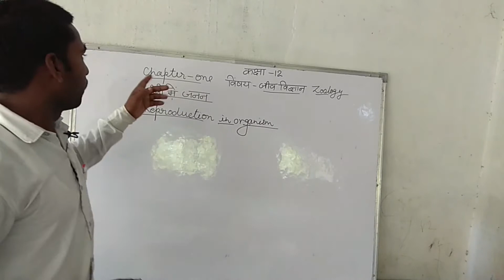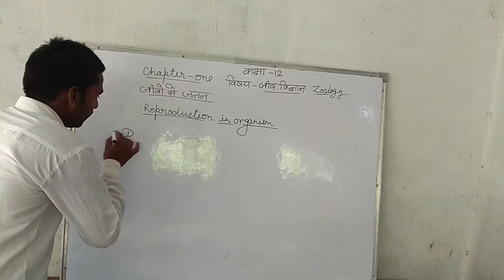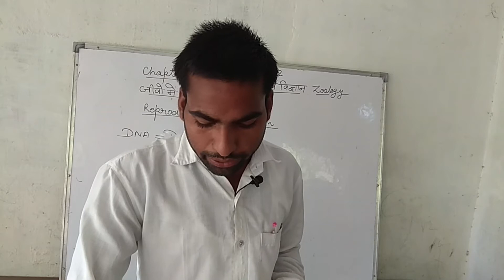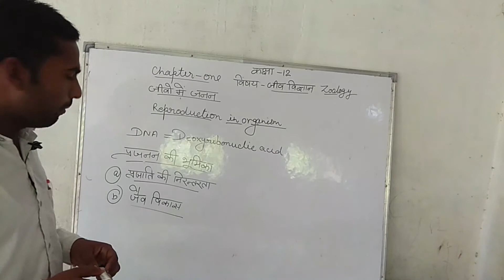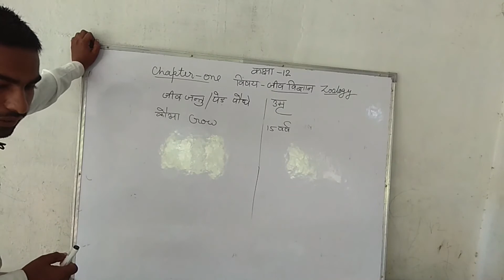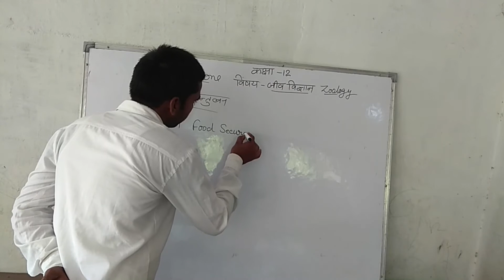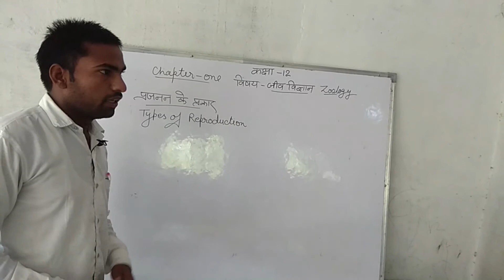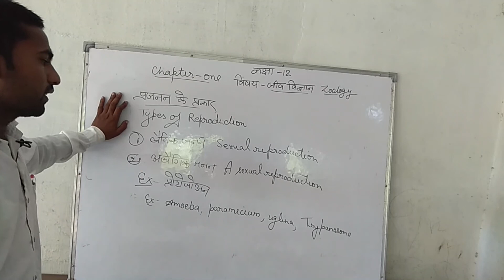CLASS 12th ZOOLOGY 'REPRODUCTION IN ORGANISMS' BY AWADHESH SIR PART 1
Reproduction is the biological process by which new individual organisms – "offspring" – are produced from their "parents". Reproduction is a fundamental feature of all known life; each individual organism exists as the result of reproduction. There are two forms of reproduction: asexual and sexual.
In this video Awadhesh Sir describes about it.